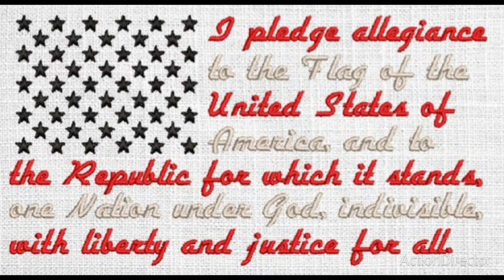🎆IndependenceDay🇺🇲ColorPage🎆Day18 🇺🇲07.18.24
✨️"Give me your tired, your poor, Your huddled masses yearning to breathe free.✨️

⭐️Song: Star Spangled Banner
⭐️Artist: The U.S. Army Band